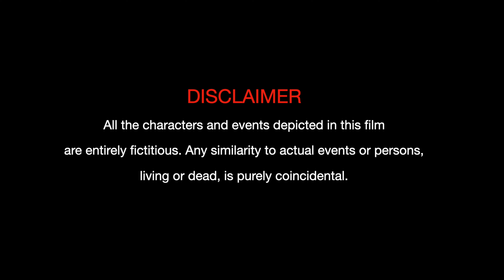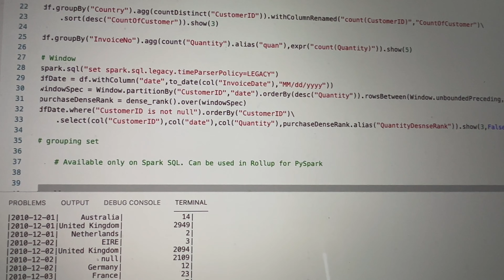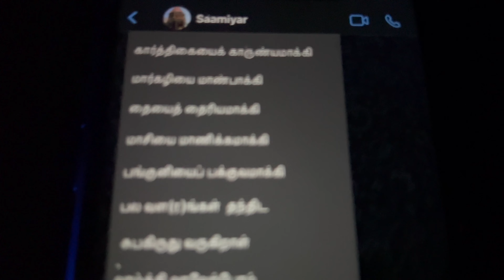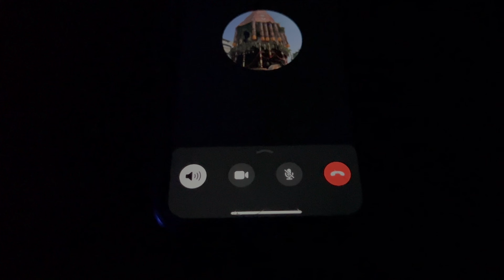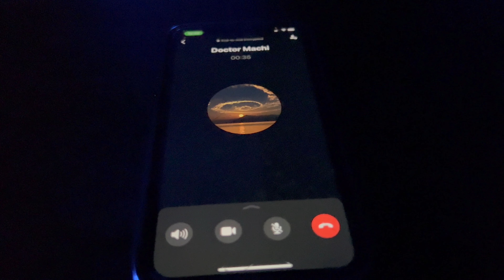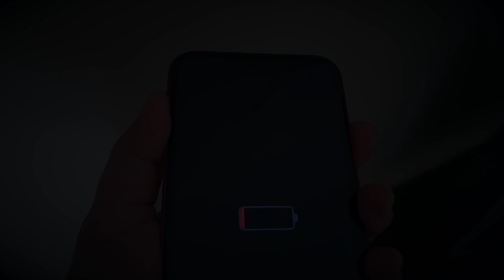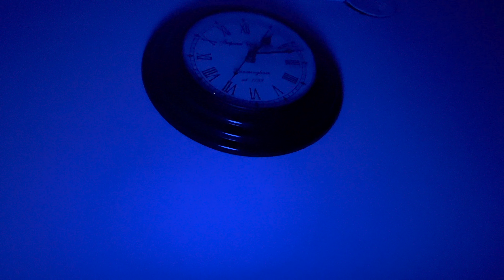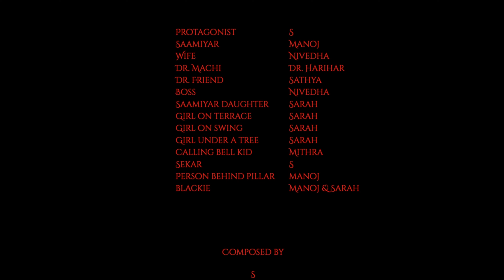Null*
Voodoo stuff has been found on the person's home. After that what happens,  whether that person came alive out of that is what this movie is all about. Made under $20 budget. No actors face is shown in the movie. Completely shot on iPhone.